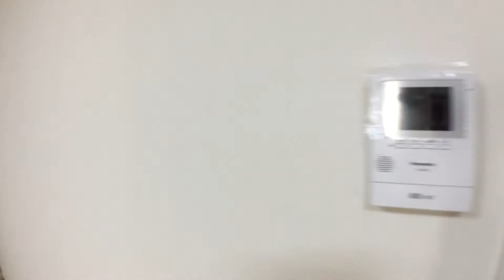フルリフォーム済みリバービュー｜関目グリーンハイツA棟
千林大宮で営業する熱意と誠意の不動産屋・㈱ヒトツボの物件紹介動画です。
詳細情報は下記ホームページまで▽